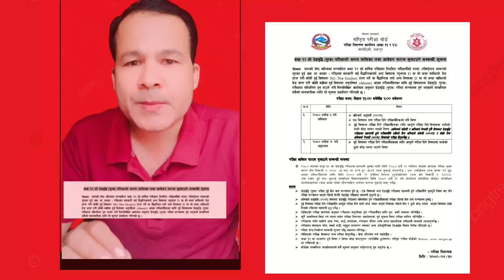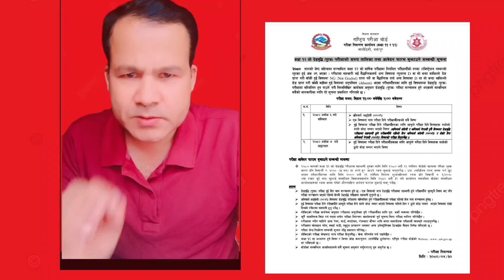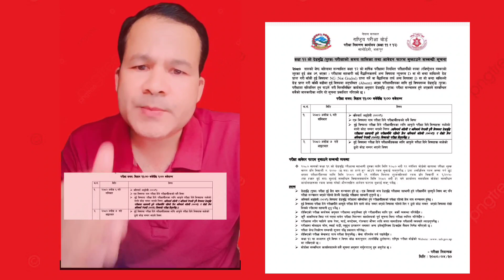कक्षा १२ को ग्रेड वृद्धि परीक्षा कहिले हुँदै छ? ।।यस्ता परीक्षार्थीले मात्र दिन पाउँछन् परीक्षा दिन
कक्षा  १२ को ग्रेड वृद्धि परीक्षाको बरेमा सम्पुर्ण  जानकारी।।
कहिले  हुदैछ? कस्ले दिन पाउछ यो परीक्षा ।।कहिले  हुदैछ परीक्षा ?